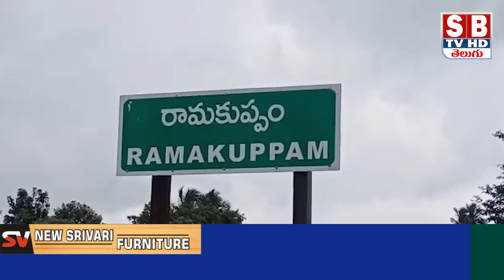రామకుప్పంలో వైఎస్ఆర్ పార్టీ ఏర్పాటు చేసిన మీడియా సమావేశం